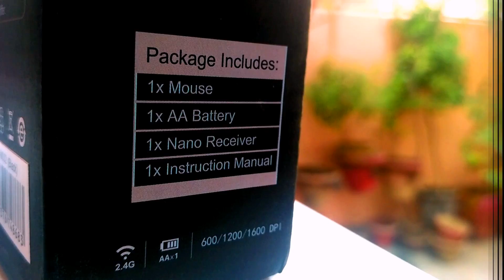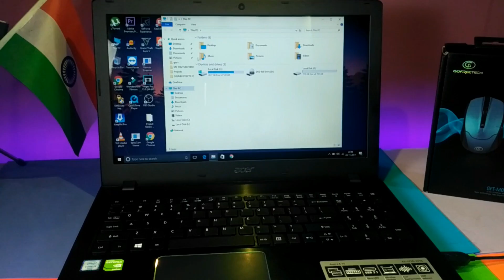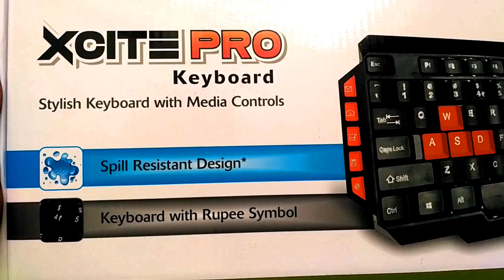WIRELESS MOUSE AND GAMING KEYBOARD UNDER 500 RS/-[ BUDGET ASSESSORIES ]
HELLLO people in this video i have reviewed computer assessory under 500 rs/- in india ! if you want a budget keyboard and mouse with good quality buy this asap . LOVE YOU ALL .